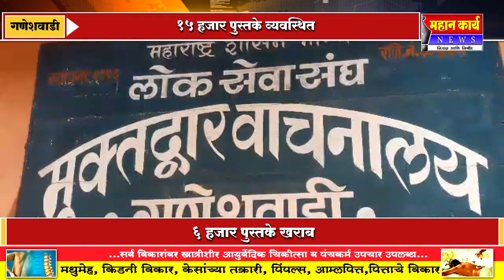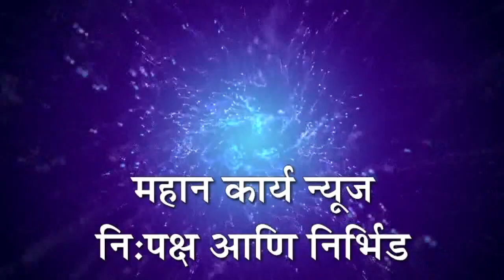गणेशवाडीच्य लोकसेवा वाचनालयतील ६ हजार पुरस्तकांचे नुकसान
गणेशवाडीच्य लोकसेवा वाचनालयतील ६ हजार पुरस्तकांचे नुकसान ; शासनाची मदत मिळावी सभासदांची अपेक्षा